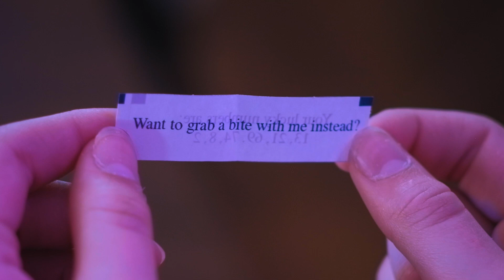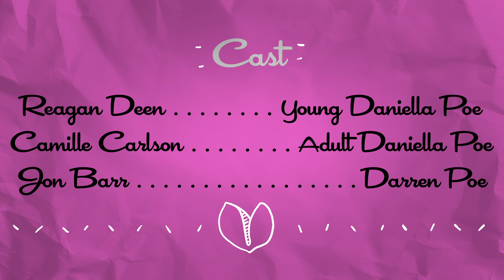Lucky Numbers - 48 Hour Film Project 2023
Made for the Albuquerque 48 Hour Film Project

Dani and Darren Poe find themselves at odds when a magical fortune cookie allows Dani’s future self to confront her father over his failings as a parent.